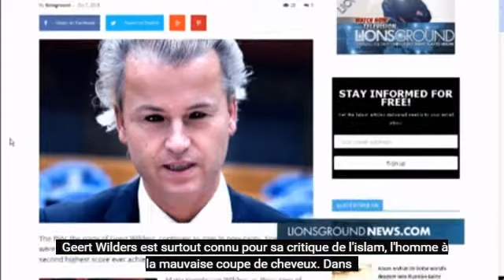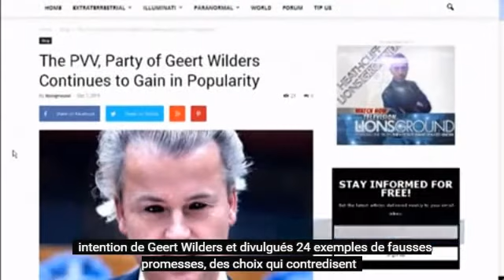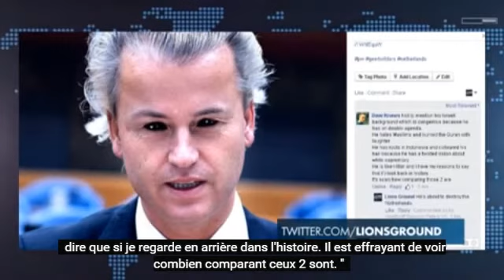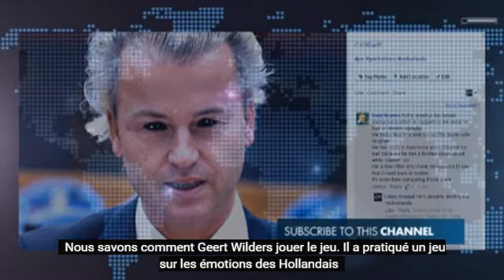Le PVV de Geert Wilders ont il un agenda sioniste ?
Le PVV, parti néerlandais de Geert Wilders ont un agenda sioniste avec les Pays-Bas? Partij voor de Vrijheid ou Parti pour la liberté, un parti politique qui défend la liberté à droite? Ses actions parle au contraire. Que pensez-vous ? a vous d' en juger.